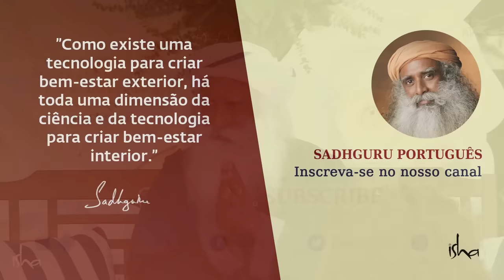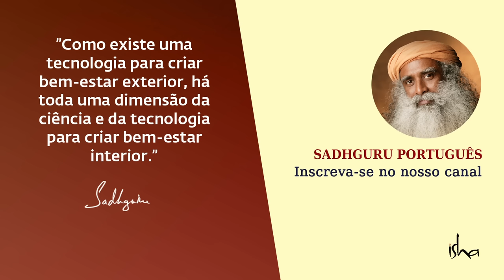A Grande Ilusão Humana | Sadhguru Português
Em um evento memorial na Califórnia, Sadhguru fala sobre a transformação que se pode experimentar por meio da Engenharia Interior. Ele explica que a vida não é sofrimento, nem alegria, mas simplesmente o que é. Se a pessoa aprende a conduzi-la, a sensação é fantástica, mas se é esmagada por ela, a sensação é terrível.